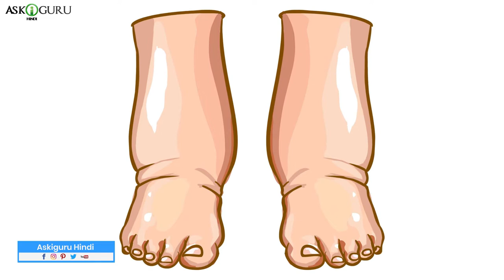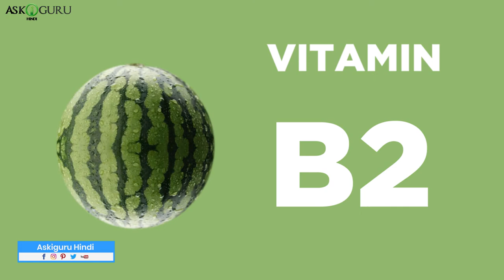HOME REMEDIES FOR ACIDITY & SWELLING FEET DURING PREGNANCY | BENEFITS OF WATERMELON DURING PREGNANCY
HOME REMEDIES FOR ACIDITY & SWELLING FEET DURING PREGNANCY | BENEFITS OF WATERMELON DURING PREGNANCY - ASKIGURU

In this video, we have covered some health benefits of watermelon during pregnancy like:
1. Heart burning and acidity home remedies
2. Swelling feet during pregnancy
3. how to get rid of morning sickness during pregnancy